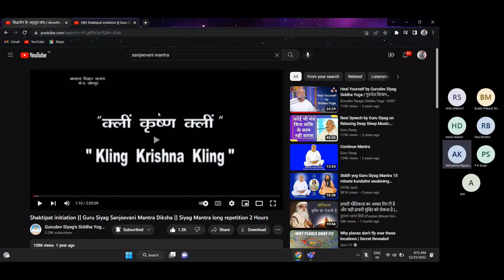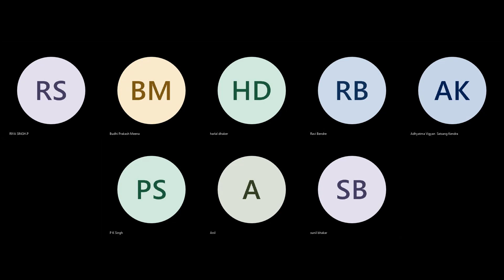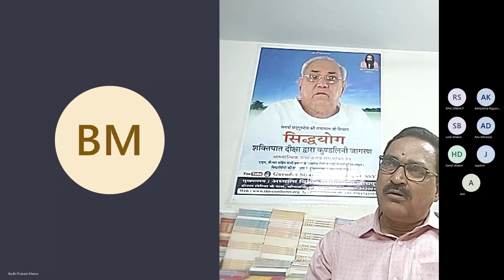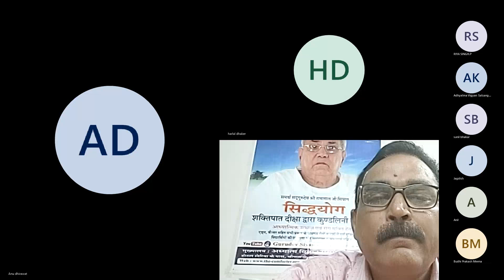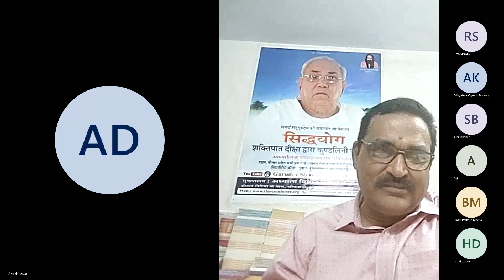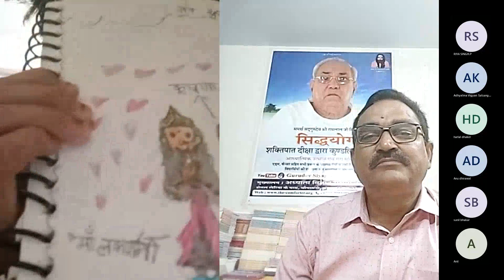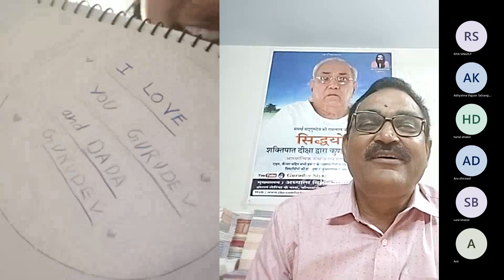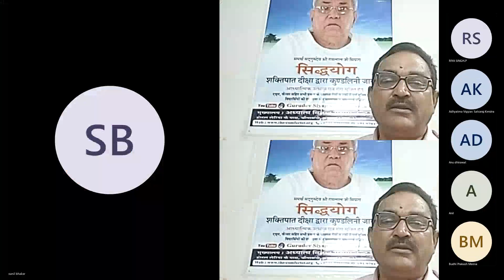25-Dec-2022 || Gurudev Siyag's Siddha Yoga -Juniors || Session- 75